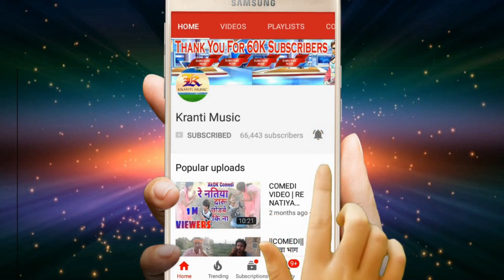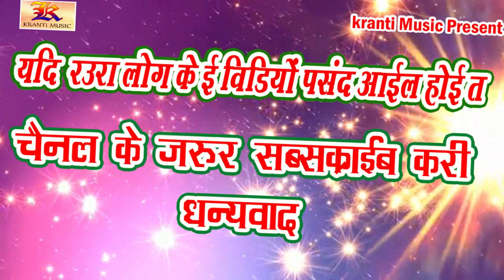Comedy Video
►Album  :-
►Song  :-
►Singer  :-
►Lyrics  :-
►Music Director :-
►Director -
►Editor -
►Feat -
►Copyright - Kranti Music
►Digital Head:-
►Digital Partner :-